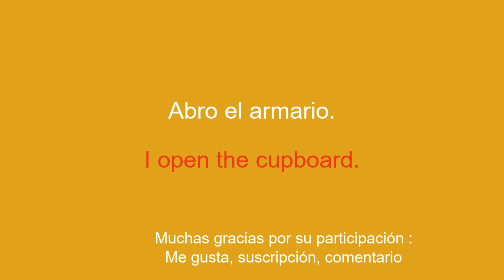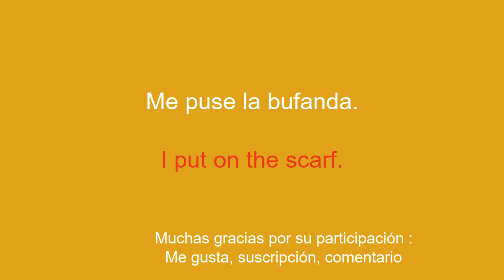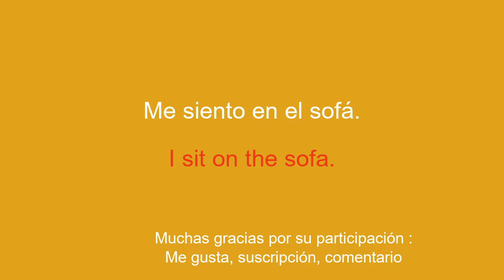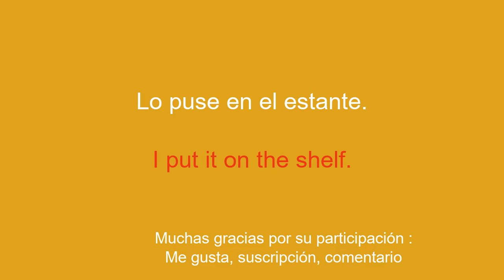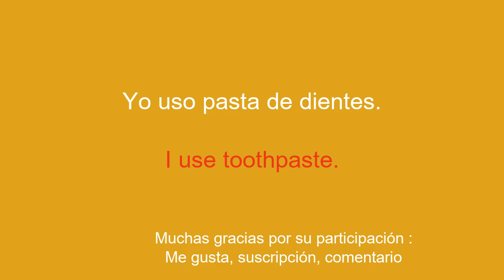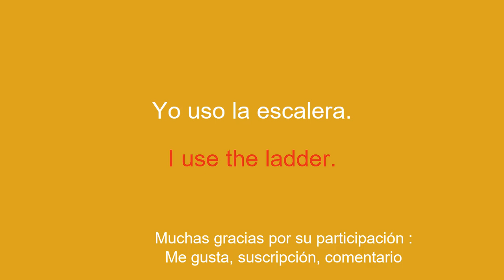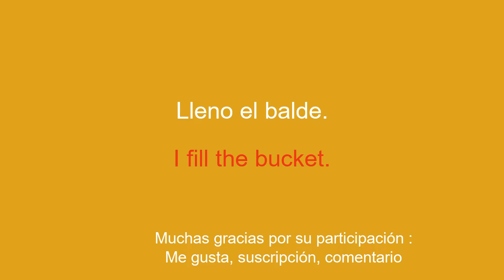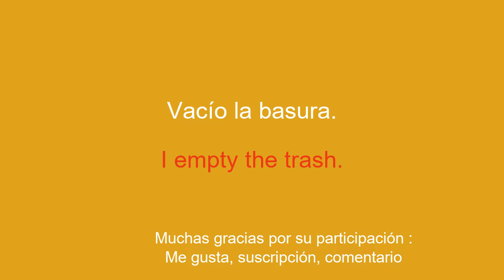Comprender el inglés de forma accesible